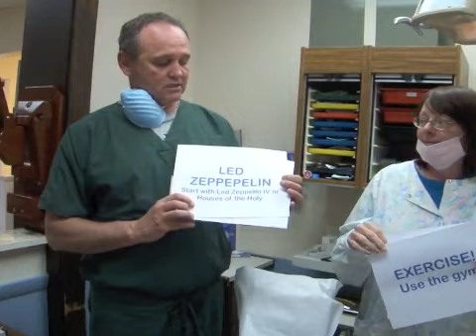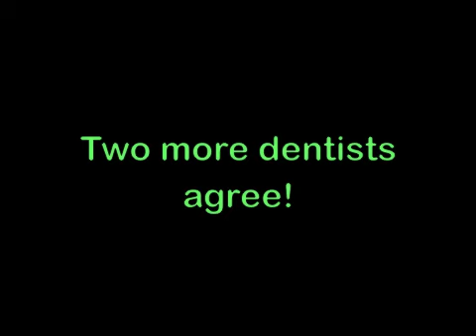Snitchcock Scav 2012 - Item 5: Four out of Five Dentists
Get precisely four out of five dentists to recommend each of the following: [10 points]
 a. Sugarless gum
 b. Maybe using the gym every once in a while, huh?
 c. Starting with  Led Zeppelin IV  or  Houses of the Holy.
 d. Not rushing it. You're always going to remember your first time, so make it special.
 e. A specialist.